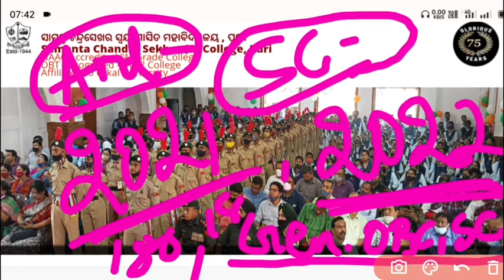Integrated BEd 2023,SCS Autonomous college,Puri,Seat, Selection Procedure, Dateline Details